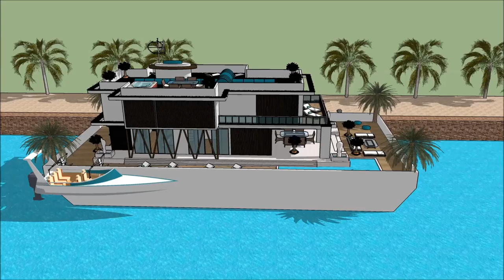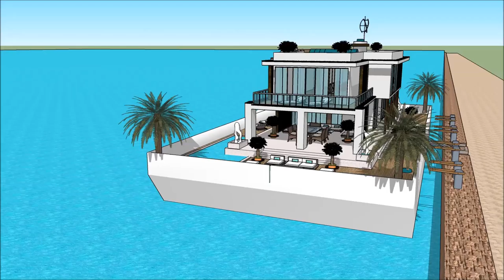스케치 업 현대 집 스케치 업 8 한글 근대 5대 건축가 한국 1세대 건축가 건축가 포트폴리오 현대 집 디자인 gta 5 요트 하우스 보트 대한민국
The floating house villa houseboatzania launching an innovative high-end luxury yacht floating house villa mansion home design potentially as a display of exhibition of the 스케치 업    현대 집  스케치 업 8 한글   근대 5대 건축가   한국 1세대 건축가  건축가 포트폴리오  현대 집 디자인  gta 5 요트 하우스 보트  대한민국 .

The collection of the Floating house villa houseboatzania concept of 스케치 업    현대 집  스케치 업 8 한글   근대 5대 건축가   한국 1세대 건축가  건축가 포트폴리오  현대 집 디자인  gta 5 요트 하우스 보트  대한민국  consists of high luxury and architectural art pieces in minimalism combined with living on the waterfront of the harbour.

The floating house villa mansion yacht design has the basis to sustain living with high standards and contemporary structural design - 스케치 업    현대 집  스케치 업 8 한글   근대 5대 건축가   한국 1세대 건축가  건축가 포트폴리오  현대 집 디자인  gta 5 요트 하우스 보트  대한민국  with numerous of prospects for excessive living and
celebrating the desire of life worldwide: